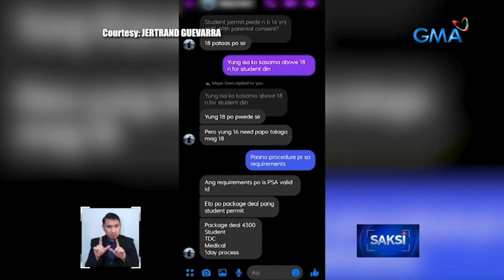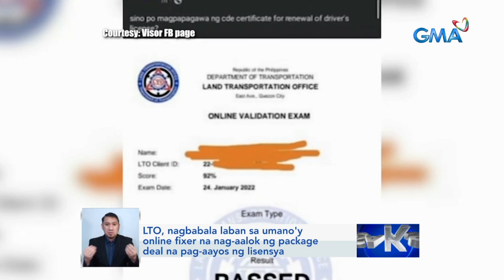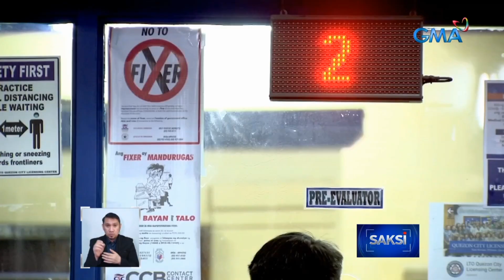LTO, nagbabala laban sa umano'y online fixer na nag-aalok ng package deal na pag-aayos ng... | Saksi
LTO, nagbabala laban sa umano'y online fixer na nag-aalok ng package deal na pag-aayos ng lisensya